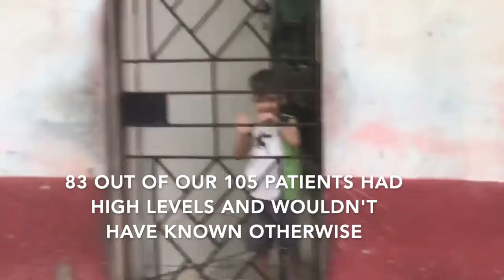Cuba Vlog 2019-04 (Dani)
CUBA TRIP 1: 04/23/19 - 04/26/19

Sites:
Camagüey

105 Patients Served

5 Missiories
2 Medical Doctors